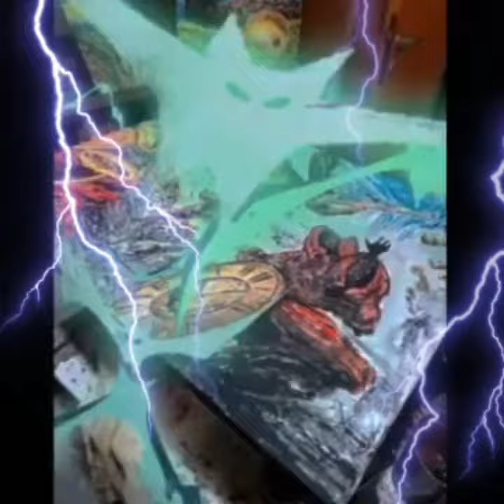Gab Mortti Art ( cuadros pintados a mano todos los diseños y tambien personalizados )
muy buenos diseños pedi el que mas te guste